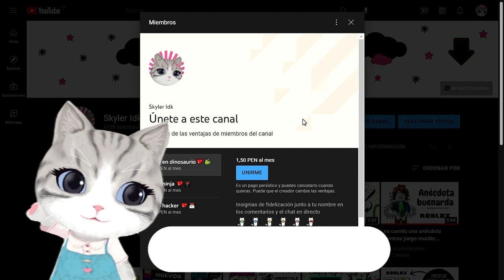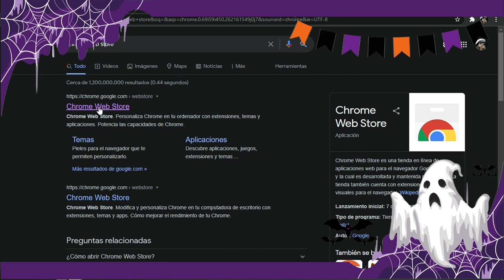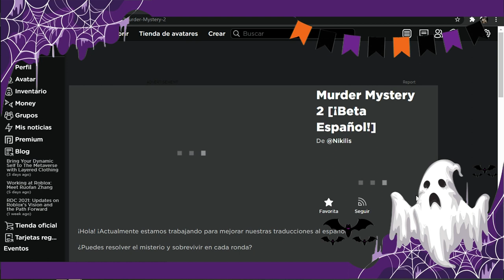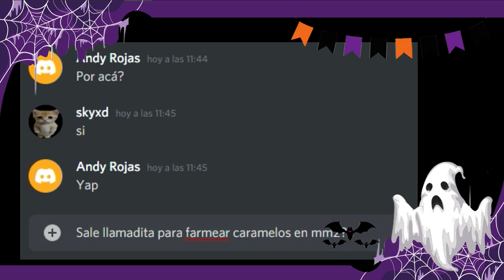¡Consigue caramelos de forma rápida en Murder Mystery 2!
🍬Recomendaciones para conseguir caramelos de forma rápida 🍬